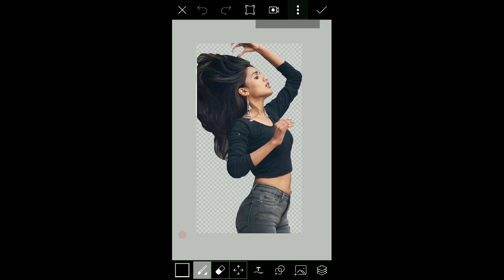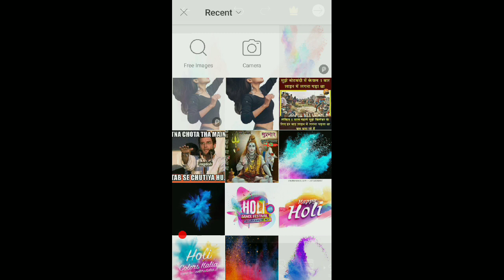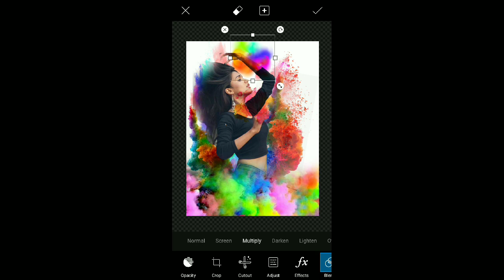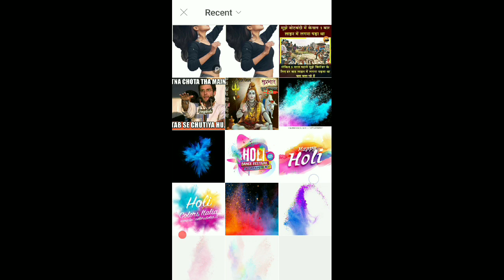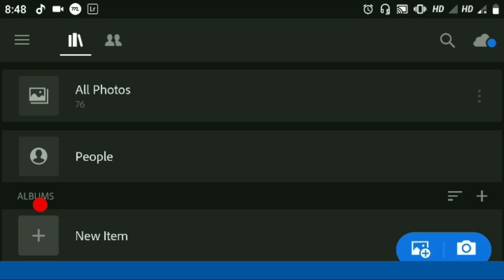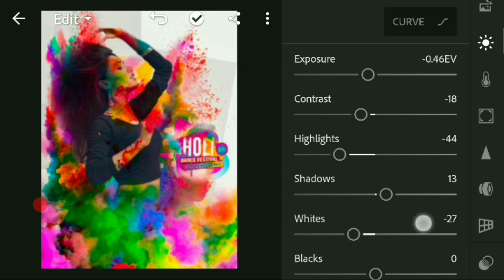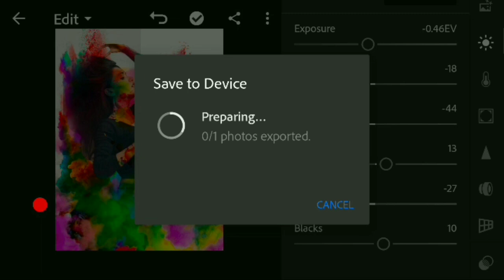Gima ashi tik tok star Holi Special photo editing - dunet creations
Whtsapp group-